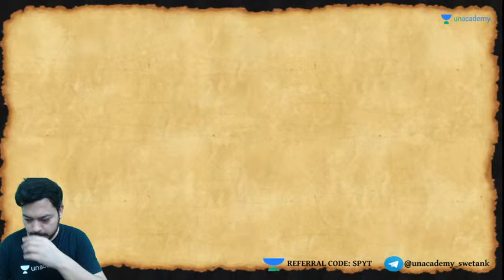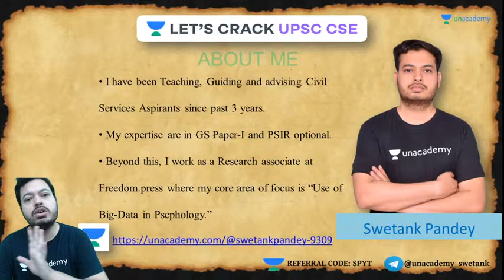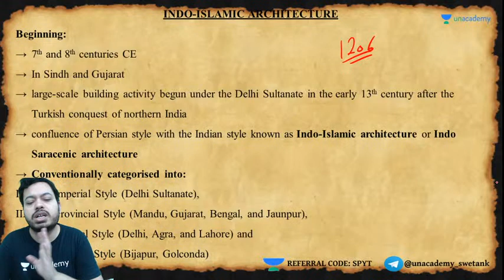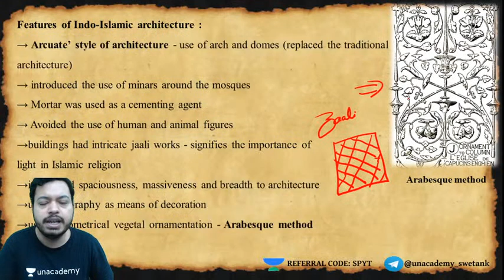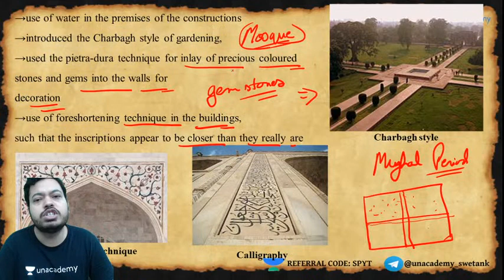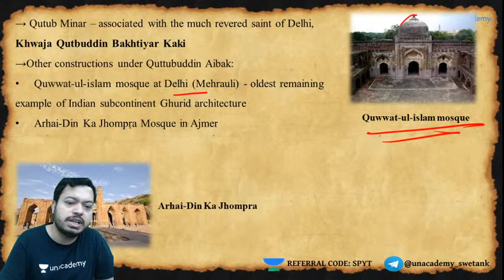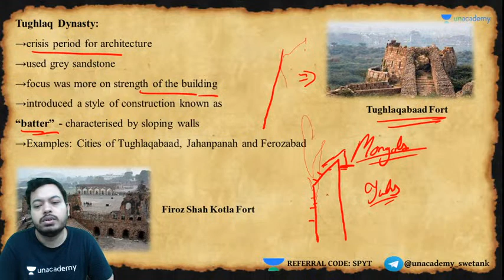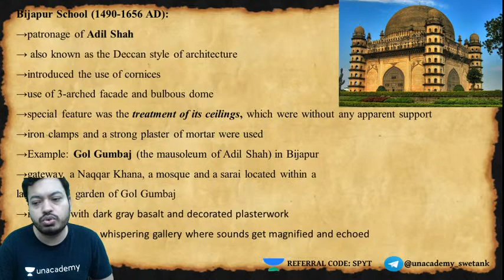Complete Art & Culture | Lecture 6 | UPSC CSE/IAS 2022/23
In this video – Swetank Pandey will be discussing Complete Art & Culture before Prelims 2021. This session is crucial for laying the foundation of the subject for UPSC CSE and other Public Service examinations. The course will be conducted in Hindi and English.

 Unacademy Subscription Benefits:
 1. Learn from your favorite teacher
2. Dedicated DOUBT sessions
 3. One Subscription, Unlimited Access
4. Real-time interaction with Teachers
5. You can ask doubts in the live class
6. Limited students
7. Download the videos & watch offline